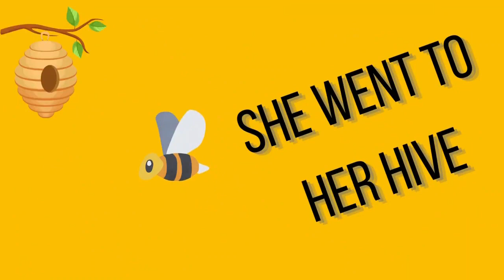Itsy Bitsy Spider & Alphabet Song & Hickory Dickory Dock | Nursery Rhymes and Kids Songs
Sing along with Itsy Bitsy Spider, The Alphabet Song, and Hickory Dickory Dock in this kids nursery rhymes and songs video with lyrics.

And go to the IXOJI Preschool Academy website for more kids music, as well as preschool lessons, free printables, books, a full comprehensive and highly effective phonics based learn to read program, and more!